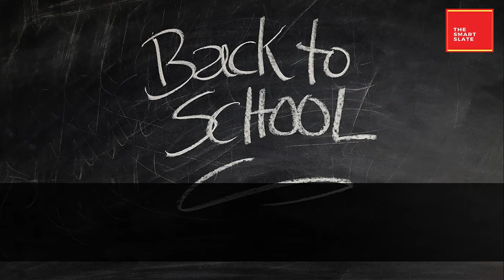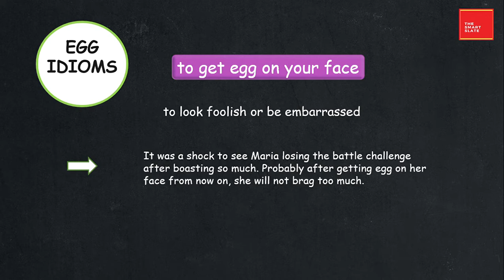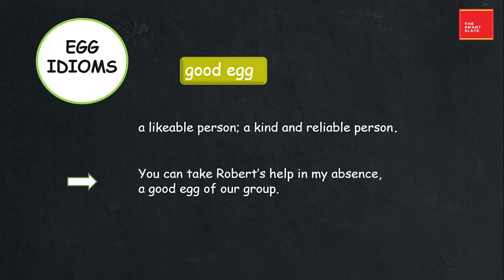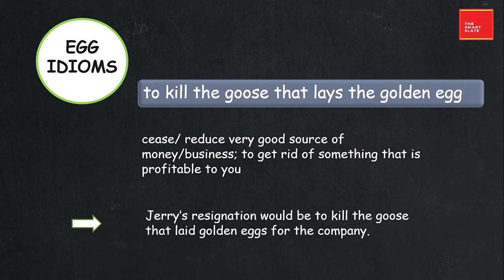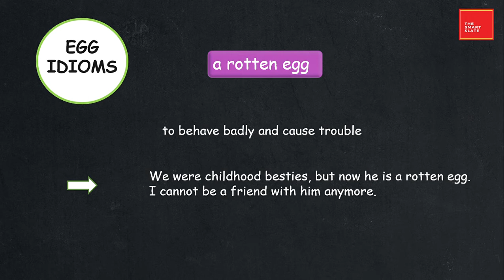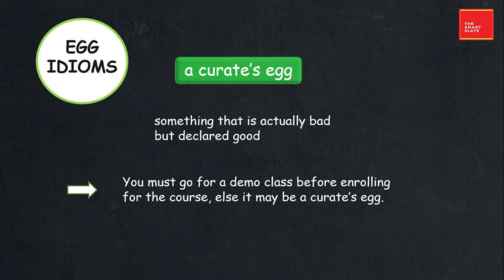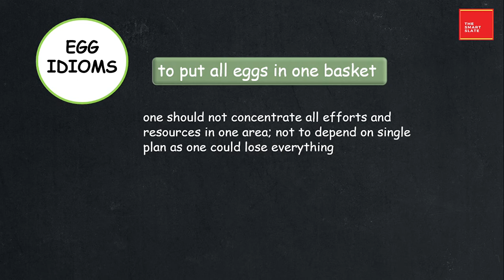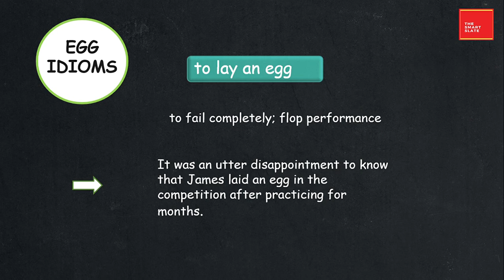Egg Idioms - PART 01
In this video you will know more about egg idioms along with their meaning and usage in sentences.